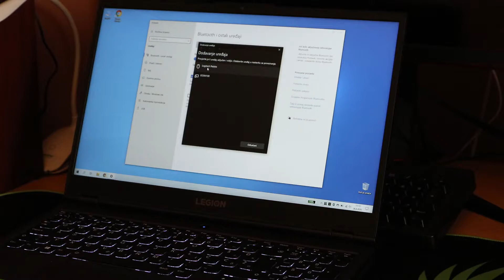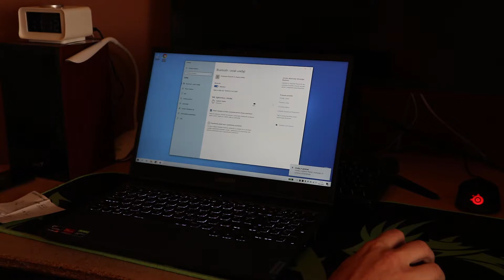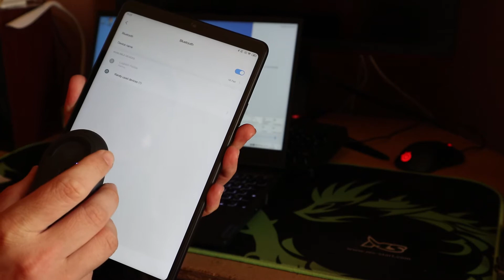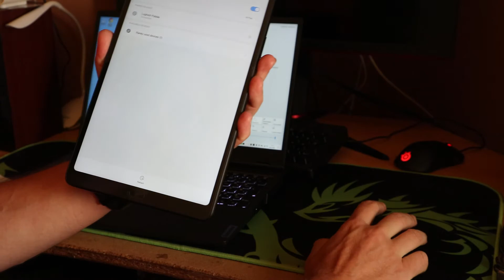Logitech Pebble M350 - bluetooth miš idealan za torbu s laptopom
Pretplatite se na moj Youtube kanal – besplatno je pratite nas i na Facebook-u